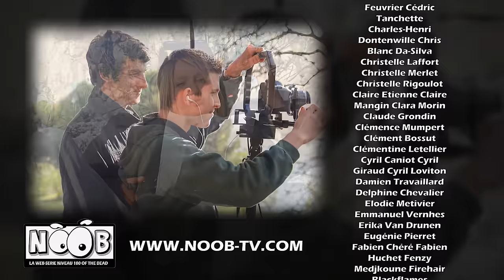NOOB SAISON 4 - 2h07 - Intégrale 4k - (édition définitive)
Grâce au crowdfunding de NOOB, la saison Ultime, nous avons pu acheter des filtres et des logiciels pour que la saison 4 bénéficie d'un nouveau traitement avec les technologies actuelles. La saison 4 date de 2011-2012, elle a été filmée en HD avec les tout premiers appareils photos capables de gérer la vidéo. Les intelligences artificielles offrent un rendu 4k assez convainquant. Merci de nous permettre de peaufiner notre travail avant d'attaquer l'ultime saison de cette longue web-série.

PS : Le prologue a été retiré, car il n'apportait rien au scénario et cassait le rythme au moment d'entrer dans cet arc narratif. Ce prologue était rigolo et il n'a pas disparu, il a juste été intégré dans les NOOB VIRGULES, qui sont des épisodes indépendants qui peuvent se regarder dans n'importe quel ordre.